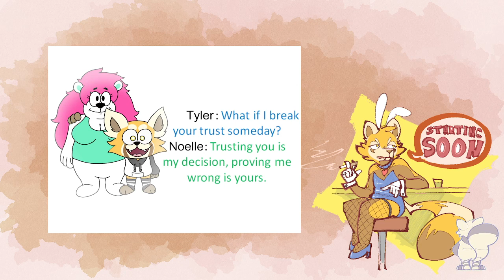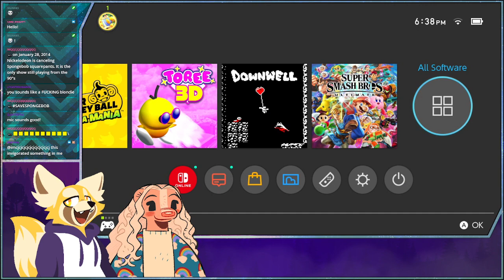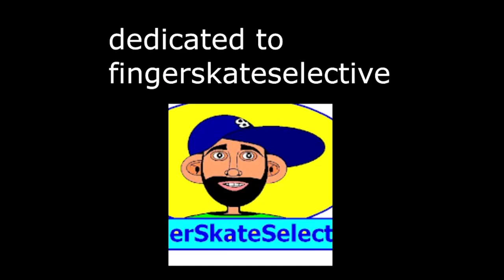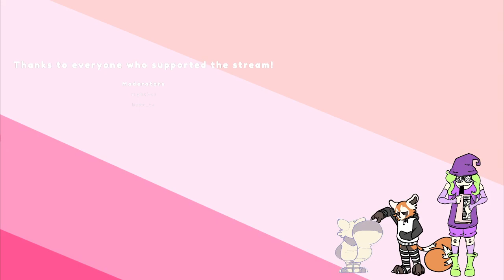RETURN OF THE FINGER(s) - Tears of the Kingdom Part 12